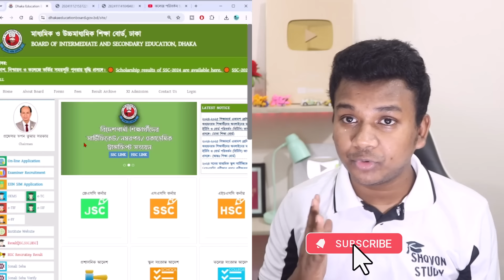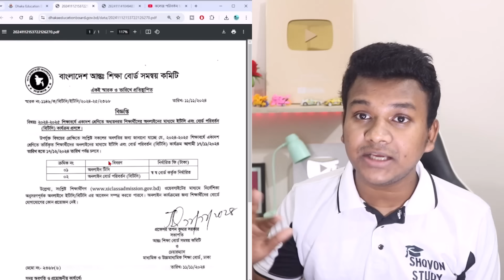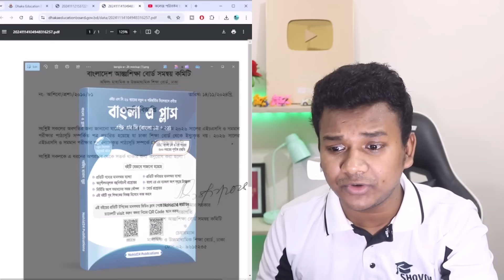জরুরী নোটিশ HSC 2026 শিক্ষার্থীদের জন্য | hsc exam 2026 update news | hsc 2026 syllabus news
👉শিরোনাম: জরুরী নোটিশ HSC 2026 শিক্ষার্থীদের জন্য | hsc exam 2026 update news | hsc 2026 syllabus news

🙋‍♂️ যোগাযোগ:

⚪ Related Tag 🔴